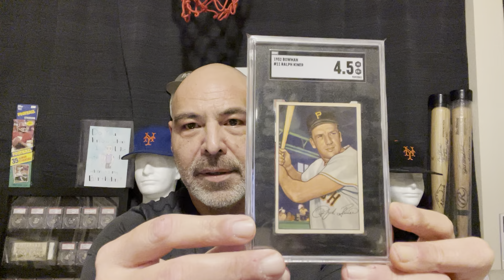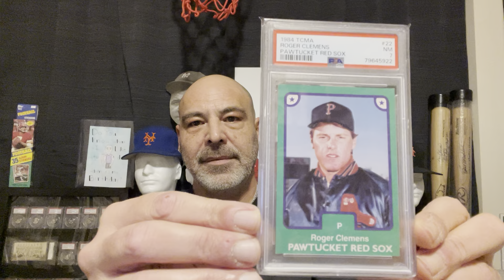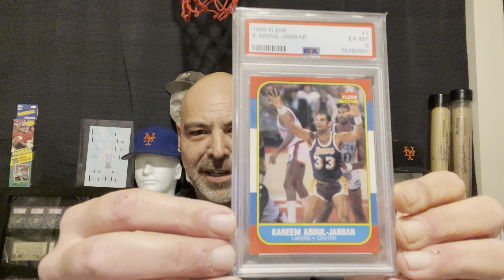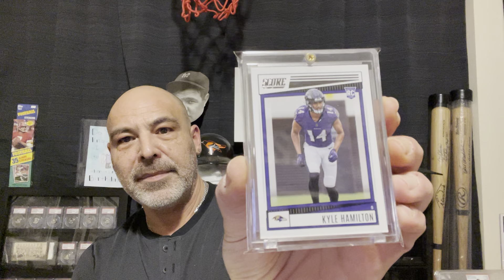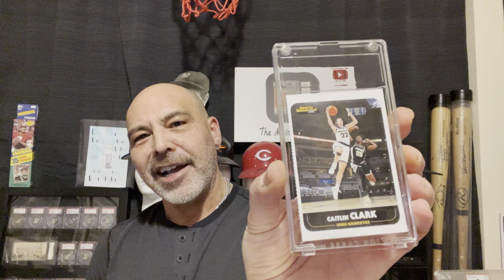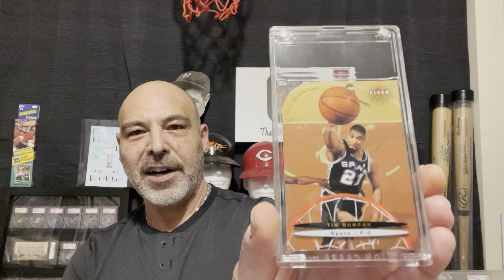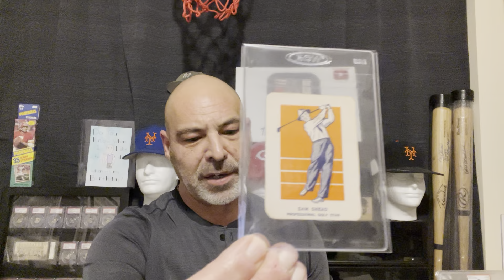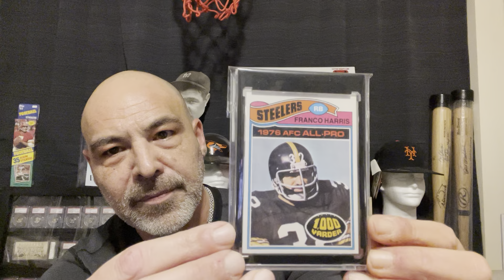Friday Night Showing (a Steelers Story)